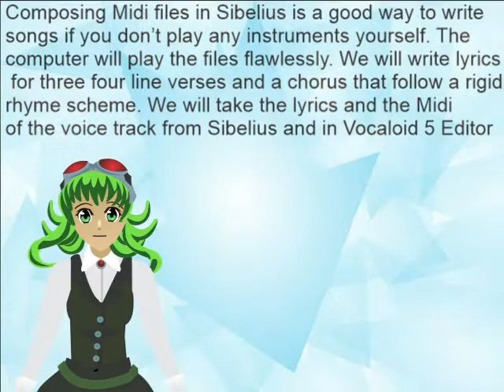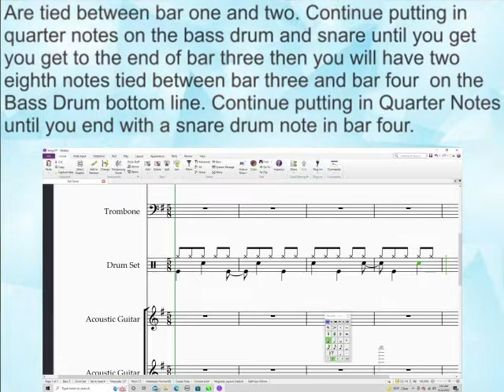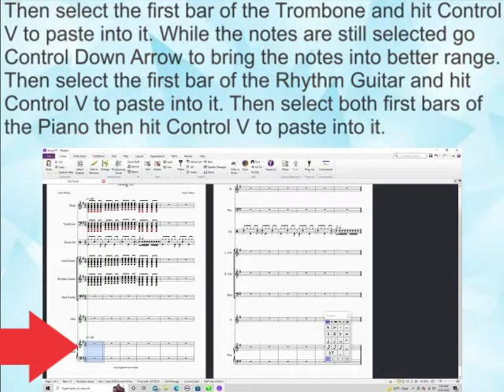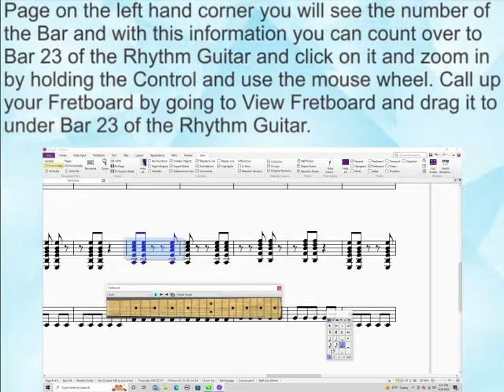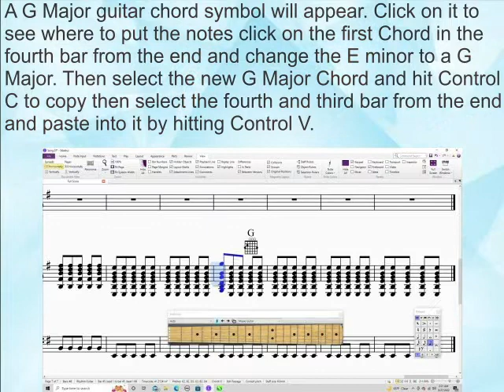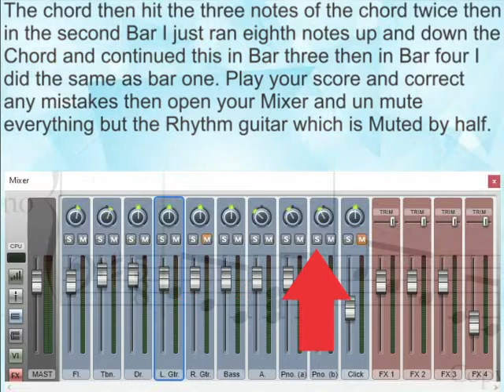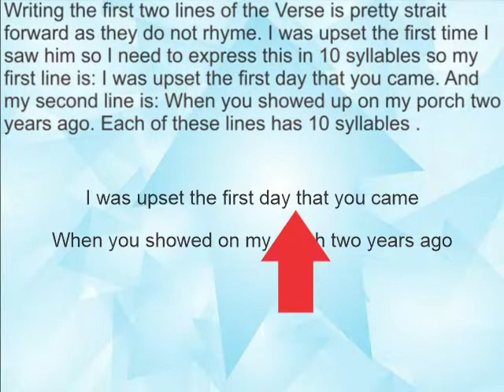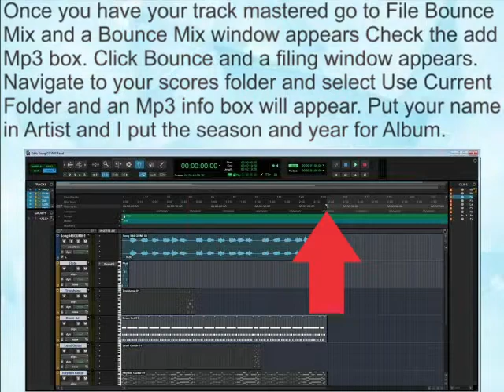Vocaloid How To 5 8 time Pop Song Will Feral Vocaloid 5 Avid Sibelius Pro Tools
This how to Video was made by Tracy Poe

In this video we compose a midi file for a Pop Song in 5/8 time. We write lyrics and make a wave file with Vocaloid 5. Then we master the whole song in Pro Tools.